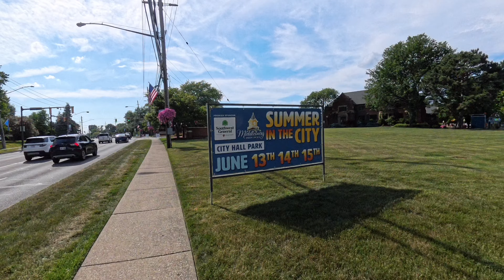Summer In The City Festival (Middleburg Heights, OH)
After several years of visiting local fairs, I finally had the chance to visit one with rides supplied by McGinnis Amusements. This small community event featured an Eli Ferris Wheel and Scrambler, a vintage Eyerly Loop-O-Plane, Dartron Hurricane, and a rather rare Wisdom Rides Aladin called Arabian Nights (note the center of the ride looks very similar to the Wisdom made Gravitron).